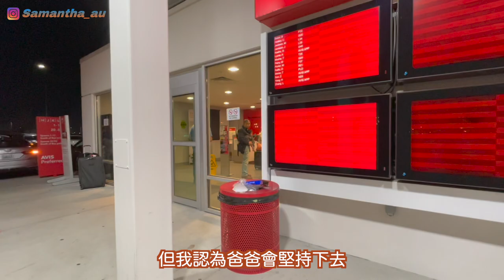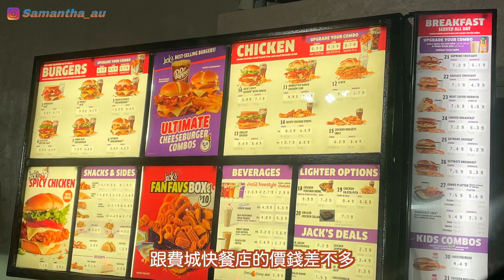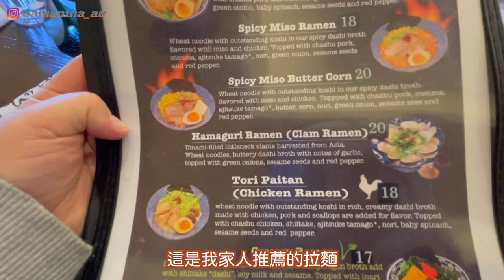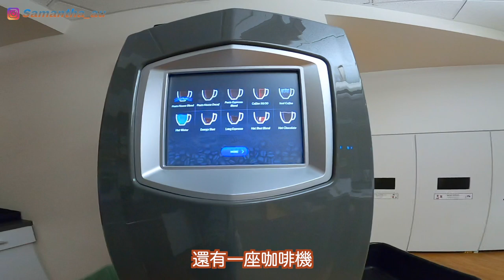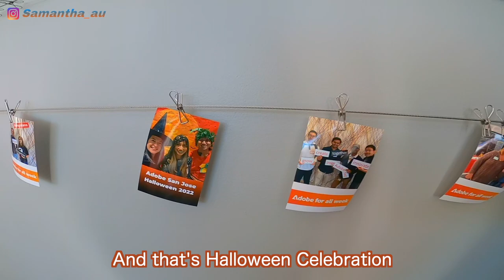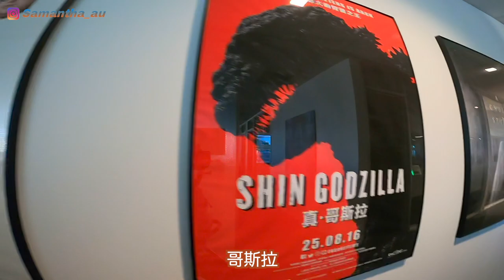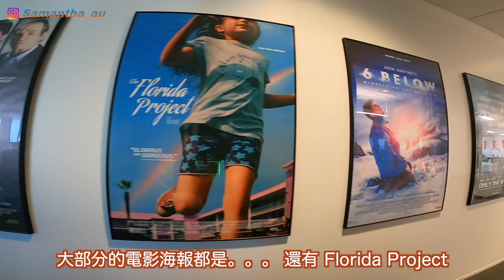【美西自駕遊#2 】推介 Jack's in the box Iced Tea 超好喝｜超人氣日本正宗拉麵 🍜湯底一流🍲｜參觀 Adobe 總部 ｜員工福利好棒｜Adobe 招聘人才‼️有意投履歷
坐了6小時的飛機，終於抵達 Los Angeles 機場
凌晨落機立即找美國西岸獨有的快餐店 Jack's in the box 填飽肚子
特別推介 Iced Tea ，特別好喝
然後開車 6 小時多前往 San Jose
終於跟家人見面了。。。
吃了超人氣的日本正宗拉麵
還有參觀 Adobe 總部
有專人介紹和帶領我們遊覽 Adobe 公司
嘩！員工福利好到加零一
有興趣就 Click 入黎睇下

【美東旅遊】

美東旅遊【New Jersey】推介北海道山頭火拉麵店  Ichiban🍜😋｜Shop with me in USA Daiso🛍️｜悠閒河景咖啡店｜入貨‼️日本品牌嬰兒紙尿片平到你唔信

美東旅遊 【New Jersey 一日遊】跟朋友們一起參觀 SeaQuest Aquarium 🆓｜抓緊秋天的尾巴🍂到附近的公園散步🚶沿途遇上很多香港人｜兩兄弟🆚我的老公引體向上🔥逛逛韓國樂天超市🇰🇷
【美西旅遊】
【美西自駕遊 #1】👪 一家三口自駕遊 BB乖乖坐飛機｜TSA 檢查超級嚴格｜老公寫錯我資料 差點不能上飛機 ✈️😐